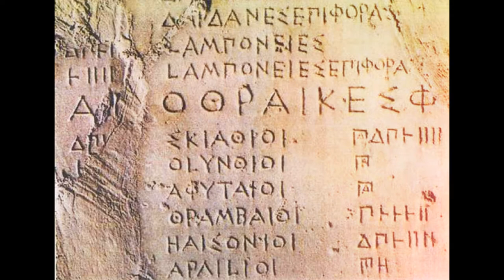Демис Руссос. Альтернативная история великолепной карьеры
"Кругом Наши" - экранизация радио-шоу Квартета И на "Нашем Радио". Фантастические события в альтернативной биографии прославленного греческого певца Демиса Руссоса (Demis Roussos)  - звезды поп-музыки 80-х годов.  Demis Roussos  (Де́мис Ру́ссос) — греческий певец. За свою музыкальную деятельность он издал около 42 альбомов